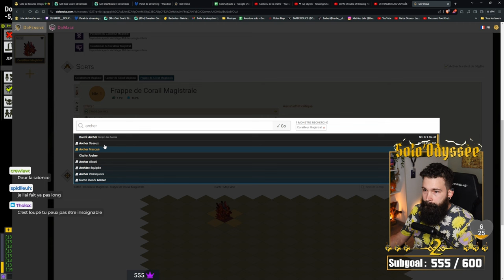SOLOTAGE BWORKETTE - Lv 68 🧟 - [Solo'Odyssée 2 🌊]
Content de savoir qu'a la fin que les bombes de loupe pas le spécial 😒